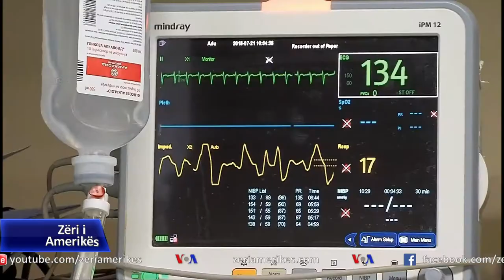Maqedonia e Veriut ndalon fluturimet nga Britania e Madhe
Maqedonia e Veriut, si shumica e vendeve evropiane, ka ndaluar fluturimet nga Britania e Madhe për shkak të variantit të ri të koronavirusit atje. Ndërkohë, autoritetet në Shkup thonë se po bisedojnë me të gjitha kompanitë që prodhojnë vaksinat kundër COVID-19. Vendi tanimë ka rezervuar 830 mijë vaksina përmes mekanizmit të Organizatës Botërore të Shëndetësisë.